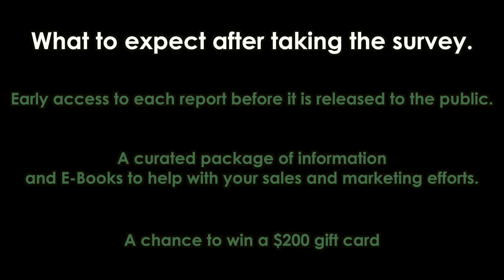State of Marketing Report 2021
New Year, New Survey!

The State of Marketing Report 2021 is NOW OPEN!

Take the survey today to make sure you are set on your marketing objectives for the year and also be automatically entered for a chance to win a $200 gift card!!

-Early access to each report before it is release to the public
-A curated package of information  and e-books to help with your sales and marketing efforts.
- A chance to win a $200 gift card